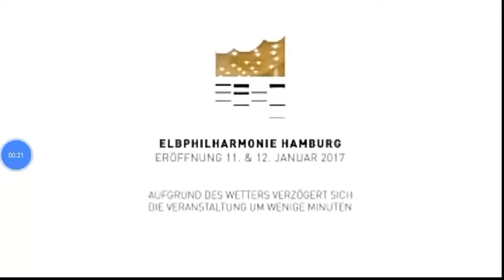Elphi eröffnet in Hamburg